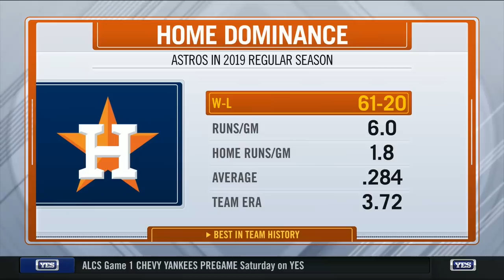How the Yankees could take down the Astros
If the Astros were to advance to the ALCS to face the Yankees, here's how New York should approach that series from a roster & pitching standpoint, according to Michael Kay & Don La Greca.